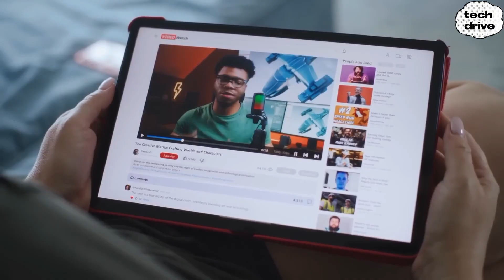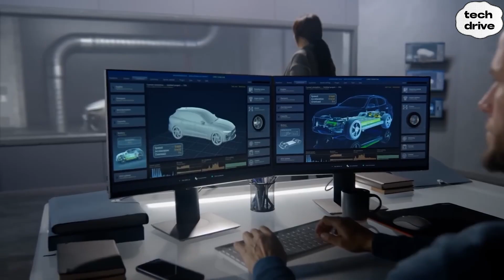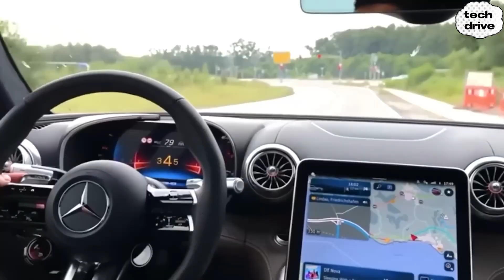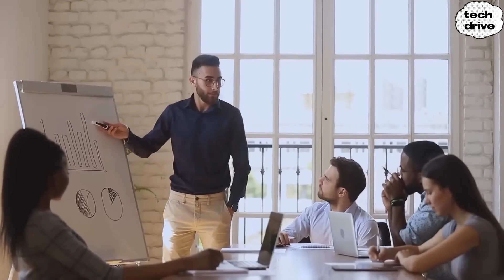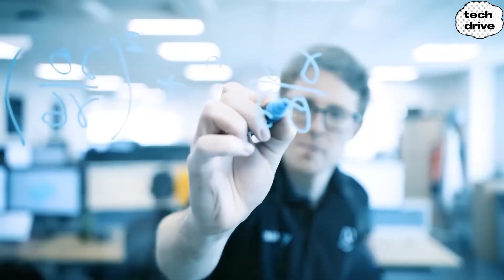Mercedes Reveals YASA Flux Motor – Tesla’s Biggest Threat in 2025? 🚨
Mercedes has just unveiled a game-changing innovation – the YASA Flux Motor!
This breakthrough is so powerful that many experts believe it could be the biggest challenge Tesla and BYD have ever faced.

🔍 In this video, you’ll discover:
✅ What exactly is the YASA Flux Motor and how does it work?
✅ Mercedes’ secret master plan to dominate the EV market
✅ The impact this motor could have on Tesla’s global dominance
✅ Whether this technology can change the future of electric cars forever

⚡ This is the story that could reshape the entire EV industry.
If you’re a fan of Tesla, Mercedes, or the future of technology – don’t miss this!

Germany
Experience the power, style, and luxury of the Mercedes Benz 2025! 🚘✨
In this video, we explore the latest Mercedes car, its features, interior, price, and performance review. If you are a car lover or planning to buy a Mercedes luxury car, this review will help you.

🔹 Topics Covered:

Mercedes 2025 design & performance

Interior & technology features

Price & availability

Why Mercedes is the king of luxury cars